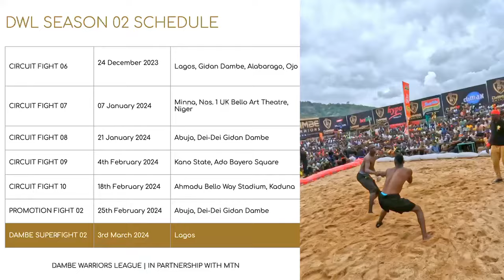DWL SEASON 02 - PROMO VIDEO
SEASON 02 IS IN FULL EFFECT! Do not miss any of the twists, the turns, the thrills, or the ""kills."" Also streaming on Facebook and YouTube. Beginning at 11:00am WAT!